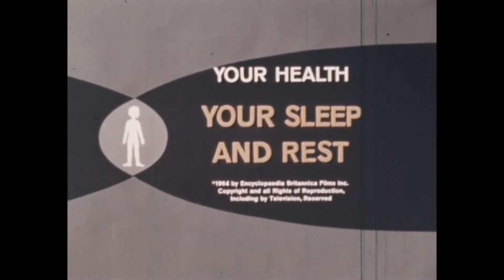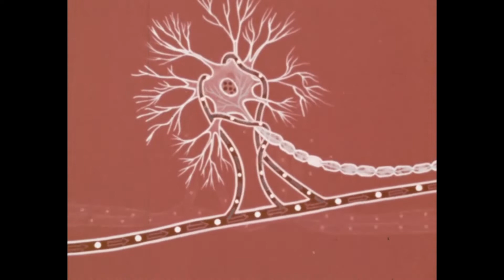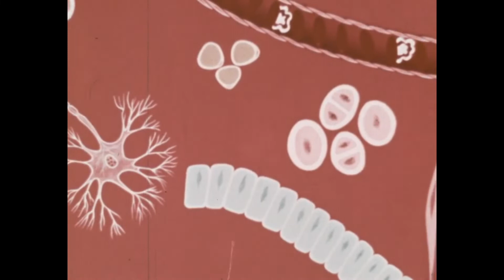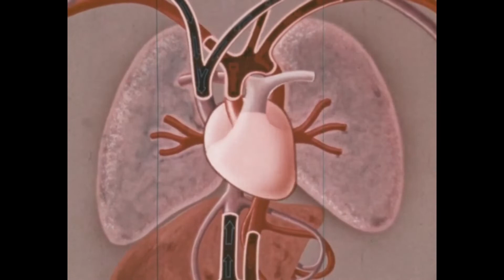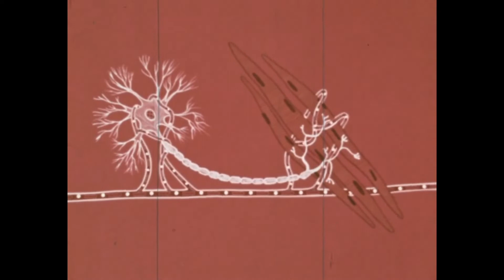Your Sleep And Rest (1964)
Why does your body get tired? How does sleep help you feel better?